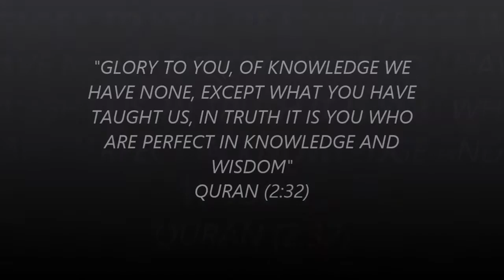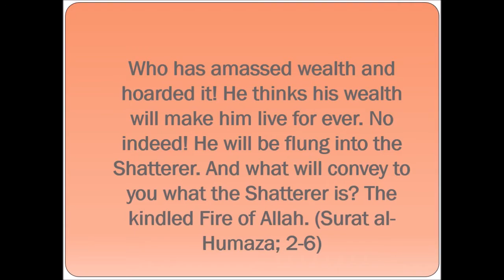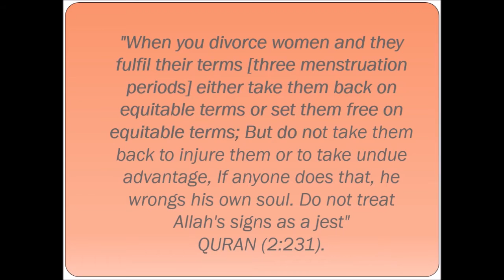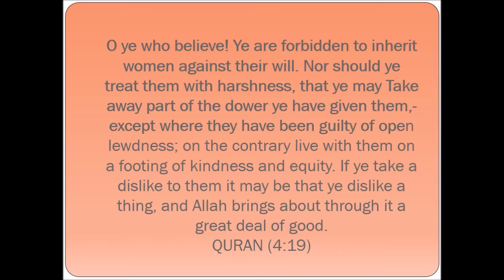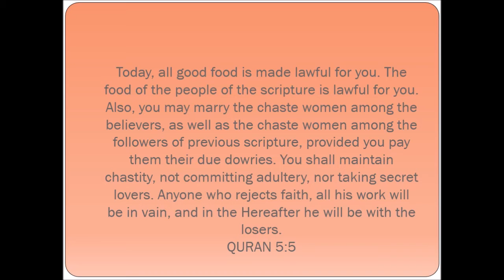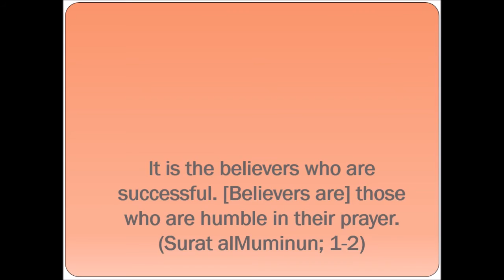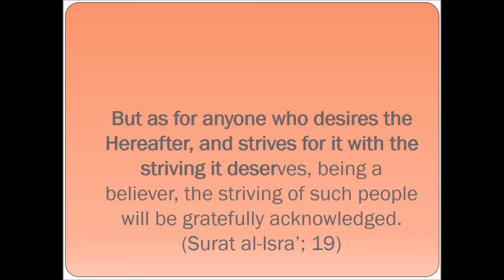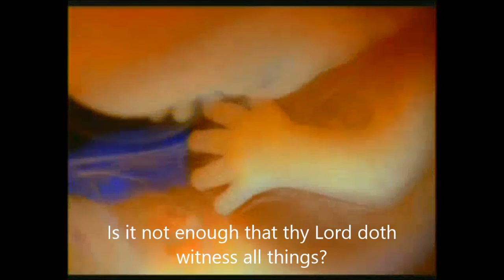ULTIMATE SET OF MORAL VALUES REVEALED FOR HUMANITY